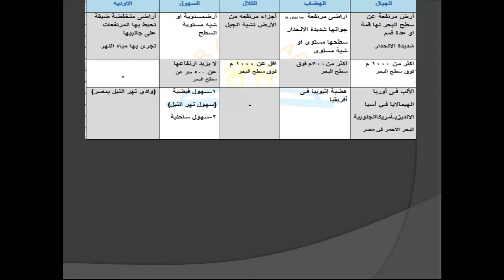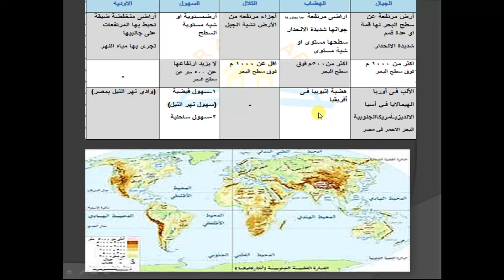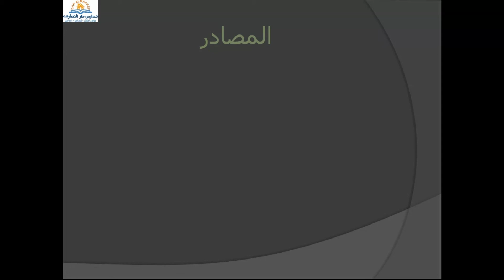درس مظاهر سطح الارض ماده الدراسات الاجتماعيه الترم الاول مدارس دار المعارف